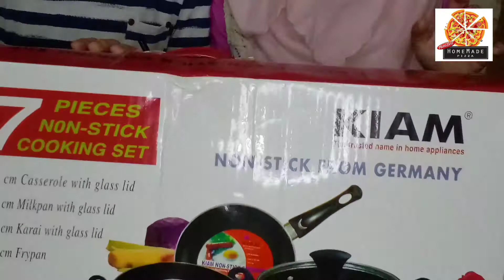"A surprise gift" Vlog # 2 | Gift from Grandma, USA | Sahil & Momo | MBHP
Thank you Dida, Rushmi fupi & Shantu fupi. It is really a surprise! This is a wonderful gift. Hope we can use best of these. Please pray for us. Jajakallah khayer!